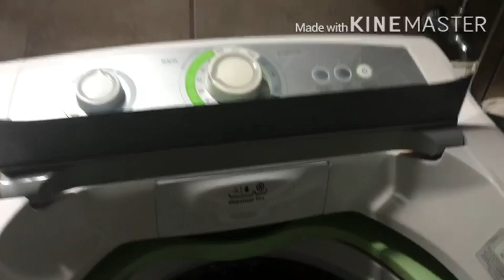VLOG: FAXINA | ALMOÇO NA QUARENTENA COM AS CRIANÇAS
Oii amores,

Espero muito muito que sim 🥰

Trouxe hoje um vídeo de faxina e rotina em casa com as crianças!

Espero que vocês gostem muito, grande beijo 😘